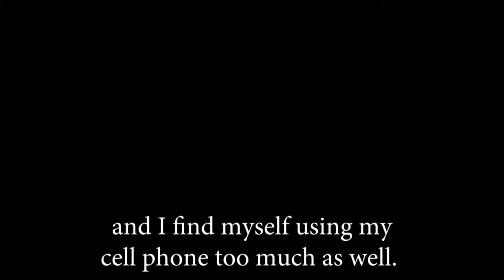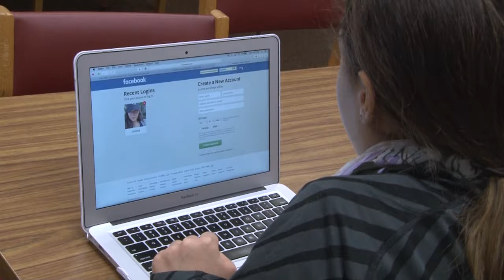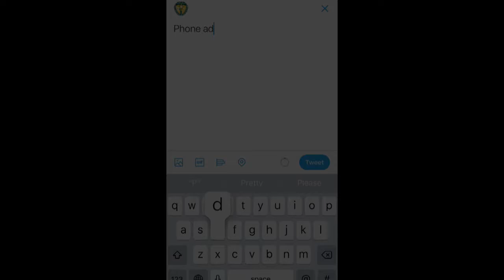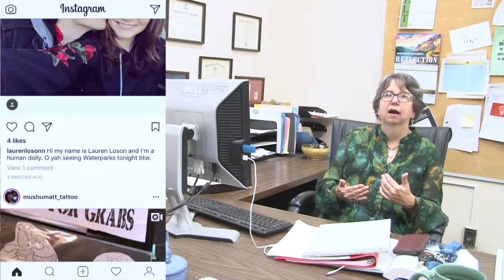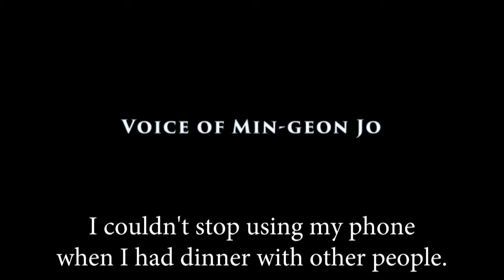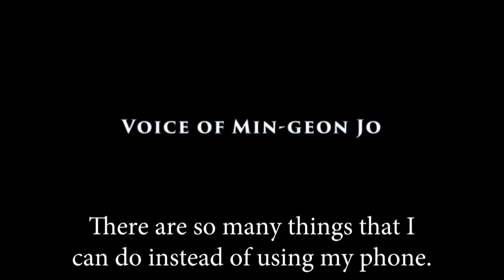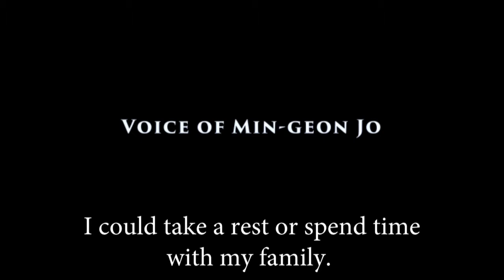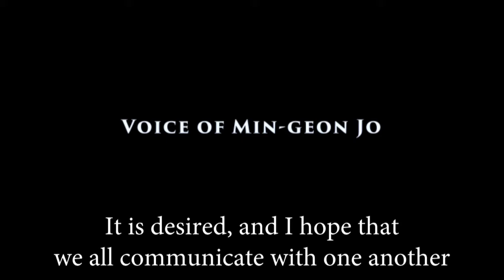Mental Health in the Digital Age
Short awareness documentary about mental health issues in the current age of digital technology.

Produced, written, and directed by: Seungrae Cho, Shawn-Ray Dalinsky, Joshua Fidler, & Jessica Tedesco

Editor: Shawn-Ray Dalinsky

Interviews conducted by: Seungrae Cho & Joshua Fidler

Filmed: Seungrae Cho & Shawn-Ray Dalinsky

Casting: Jessica Tedesco

Project Manager: Jessica Tedesco

Special thanks to Dr. Melissa M. Brown, Min-geon Jo, & Sean Spooner

Hyphenation Productions 2017